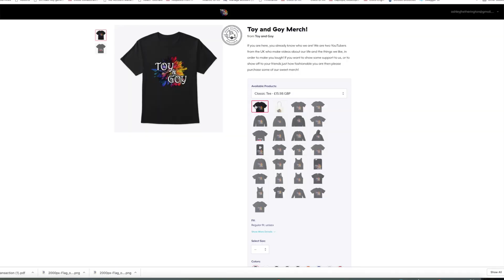Greece Eurovision 2019 Reaction - Review - Katerine Duska - Better Love - #28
Katerine Duska will be representing Greece at Eurovision 2019 in Tel Aviv with the song 'Better Love'

Is this Greece year?

Greece Eurovision 2019 Reaction - Review - Katerine Duska - Better Love